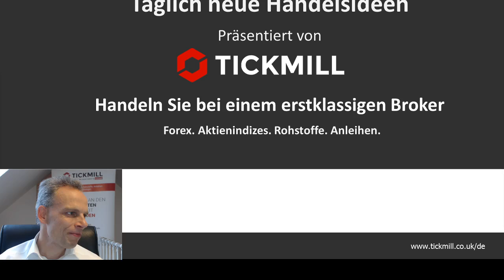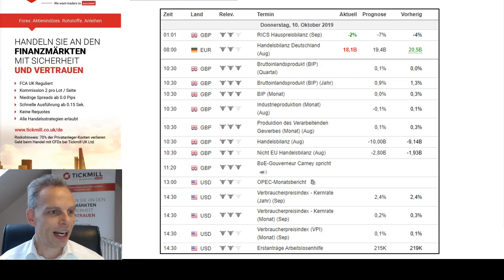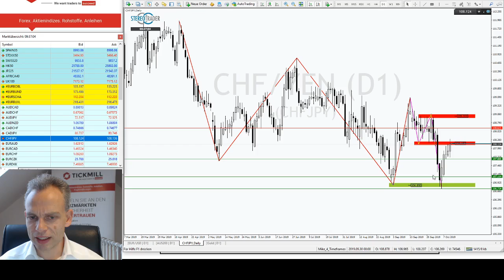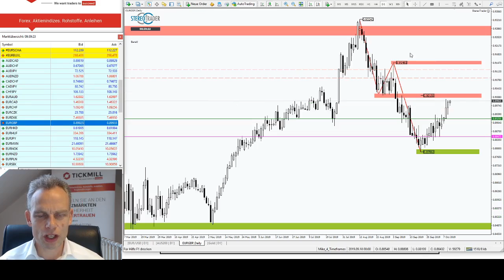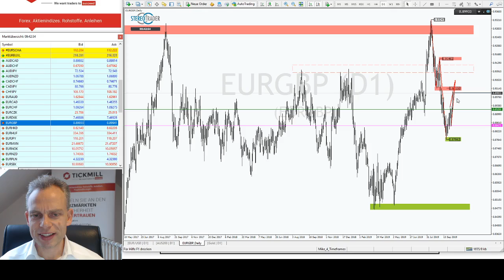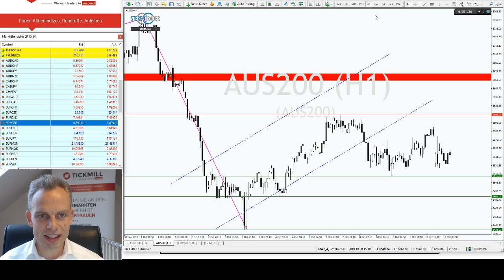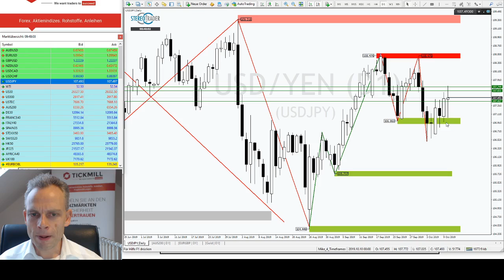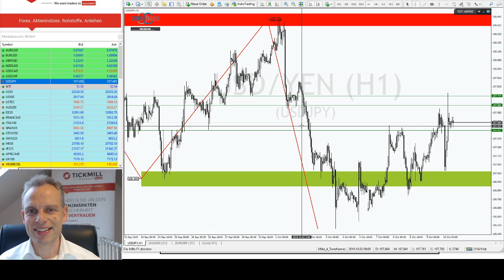Wie lange treiben die Bullen EURGBP noch nach oben?